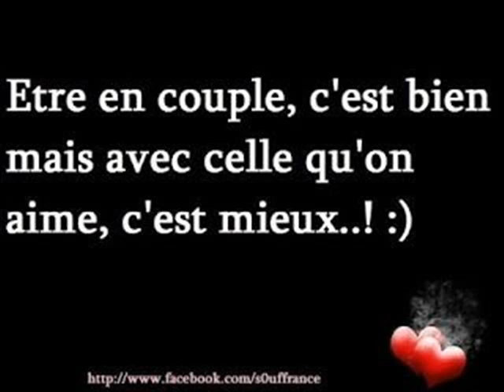ET ANTOURIA ET WALAX PLAISIR 0030